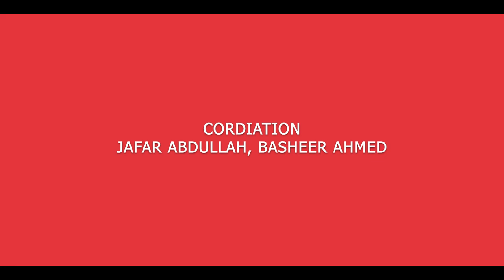Dil Ko Karaar Aaya (Muhammed Muzammil) | hindi heart touching songs 2022 | media one pathinalam 6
മീഡിയാവൺ പതിനാലാം രാവ് ഡിജിറ്റൽ സീസൺ 6 ഫെയിം
Muhammed Muzammil

Song : Dil Ko Karaar Aaya
Singer : Muhammed Muzammil
Producer : Musthafa Muhas Media
Cordiation : Jafar Abdullah, Basheer Ahmed
Mixing & Orchestration : Afzal Kenz Studio
Studio : Kenz
Editing & Camera : Arun Asokan

Orginal Songs
Singer : Neha Kakkar & Yasser Desai

Lyrics:

Dua bhi lge na  mujhey Dwa bhi lge na mujhey

O yaar

O Yaara.

O Yaara.

Har roj puchey ye hawaye hum to bta

K haarey ,,

K haarey ,,

Yaara

O Yaara.